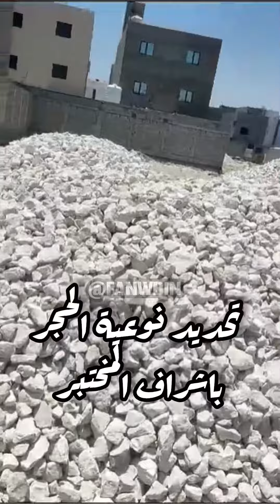تجهيز الارض الزهراء 2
‫فن_وبناء‬ بداية سلسلة بناء من الألف الى الياء في مشروع ‫الزهراء_2‬
👍🏻فضلها وتابعها لباقي الخطوات
1️⃣تركيز الارض بعد اختبار التربة
2️⃣تحديد المناسيب وبداية الحفر
3️⃣استلام الحفر وبداية الاحلال
4️⃣استلام الاحلال من خلال المختبر
5️⃣تحهيز لصبة النظافة
6️⃣رش صبة النظافة ‪FANWBINA‬